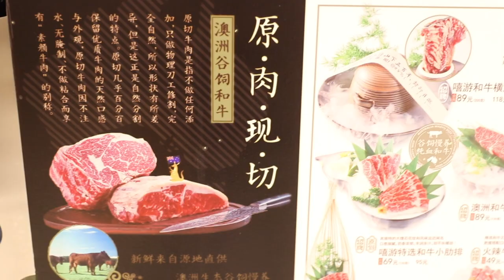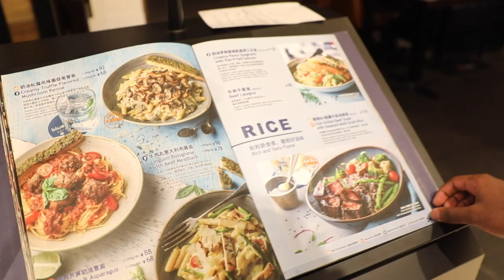How Expensive is it to Live as a Student in China? | Life in Suzhou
Follow Abdul as he shows the daily expenses of his lifestyle and see that the university life of XJTLU students is as affordable as you can get.

Xi’an Jiaotong-Liverpool University (XJTLU) is a prestigious international joint venture university founded by Xi’an Jiaotong University in China and the University of Liverpool in the United Kingdom. We are located near to Shanghai in the beautiful city of Suzhou - rated as one of the most liveable cities in mainland China.

✅ 100+ undergraduate and postgraduate programmes
✅ Taught 100% in English
✅ 17,000+ students
✅ 900+ world-class academic staff
✅ 90+ nationalities